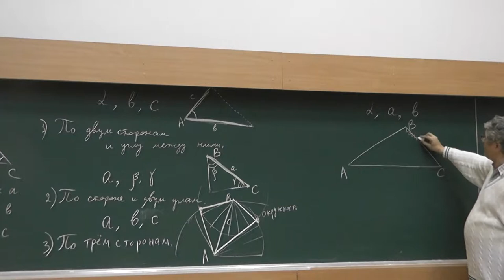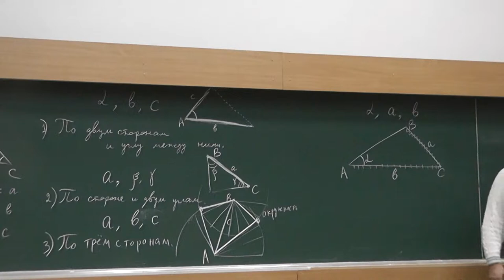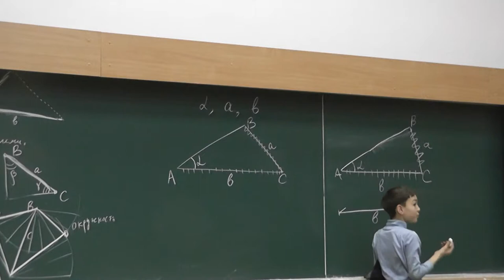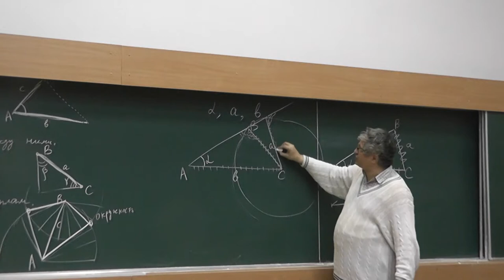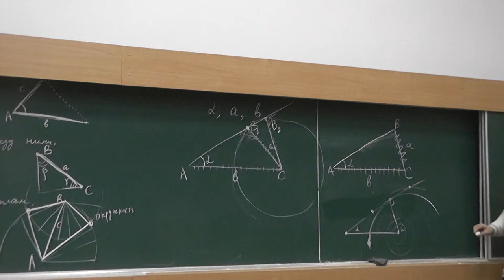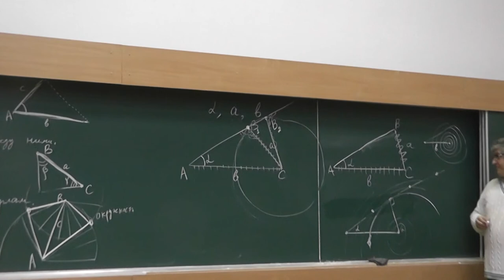36 Четвёртый признак